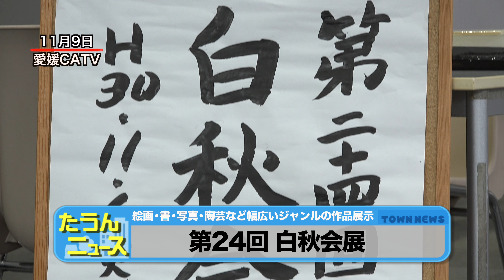【4K】たうんニュース2018年11月「第24回白秋会展」